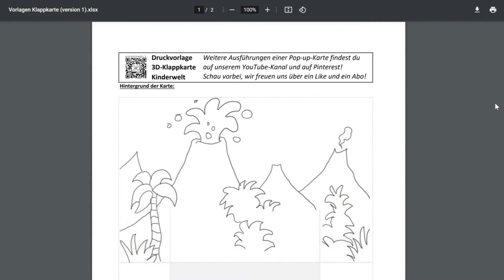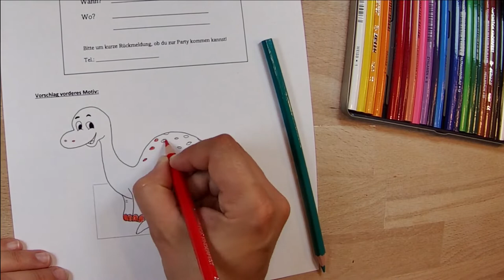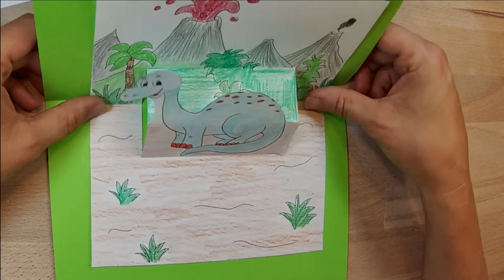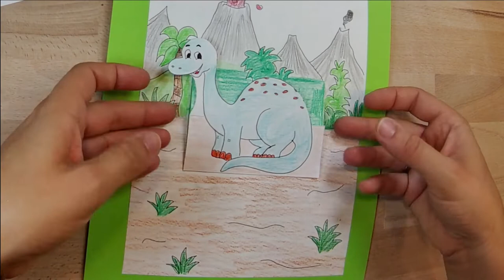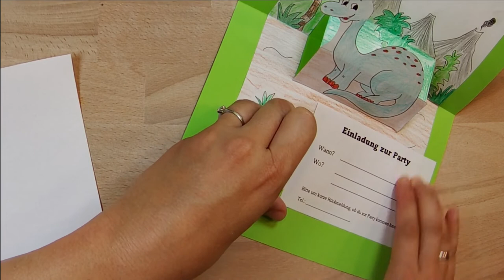Kindergeburtstag | Pop-up Einladung "Dinosaurier" ganz einfach gestalten – mit GRATIS Druckvorlage!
Der Link zum Download steht weiter unten bereit!

Der nächste Kindergeburtstag steht an und du möchtest die Einladungskarten mit deinem Kind selbst basteln und gestalten? Dann bist du bei unserer Videoreihe über Pop-up Karten genau richtig!

Dein Kind kann nach seinem Können die Ausmalbilder anmalen und gestalten. An den vorgegebenen Linien falten und einschneiden, dies muss, je nach Alter des Kindes, von einem Erwachsenen gemacht werden. Richtig gefaltet und geklebt ist diese einfach Pop-up-Karte ein echter Hingucker!

Materialliste:
Buntes Papier Din A4 – wenn möglich etwas dicker, wir haben 130 g-Papier gewählt
Farbstifte
Schere
Klebestick
…und natürlich die ausgedruckte Vorlage!

Die Bilder herunterladen und RANDLOS auf A4 ausdrucken!
Weiters ist die Druckvorlage auch als PDF (für 5 verschiedene Motive) über die Plattform "eduki" gratis erhältlich

Es gibt auch noch weitere Motive – hier geht’s zu den einzelnen Videos und Vorlagen: